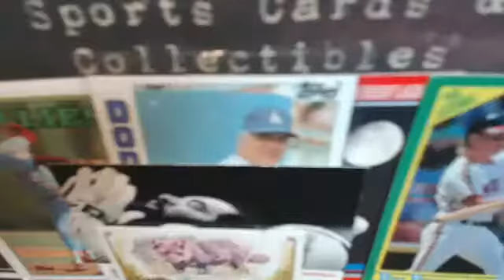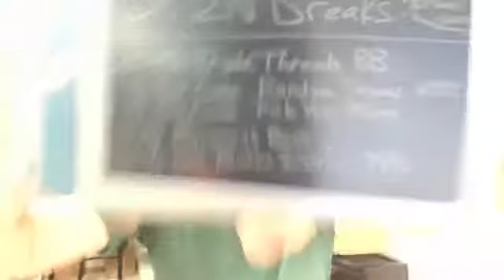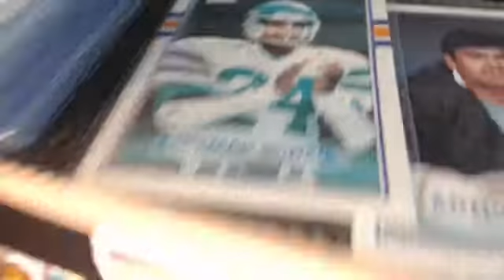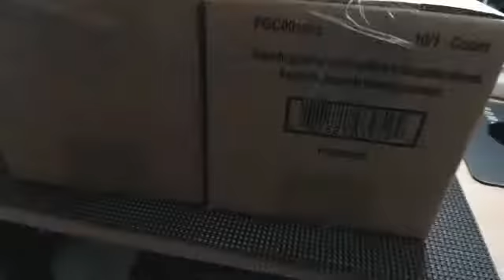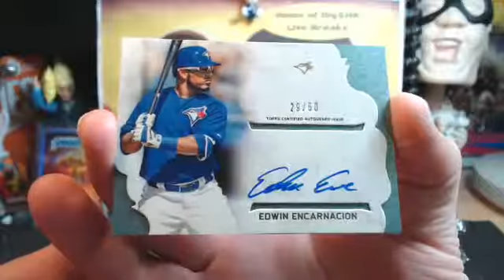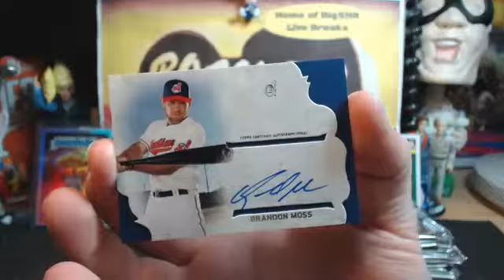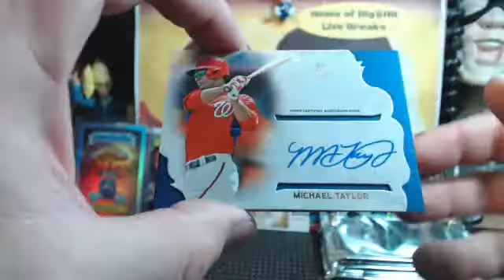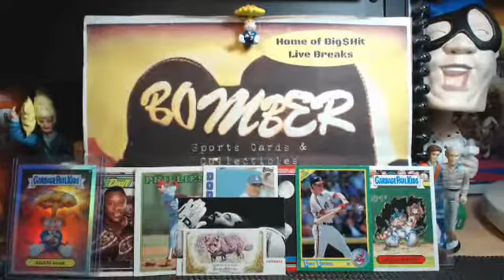Thursday eBay Supreme BB 10X Case Break 3.17.16